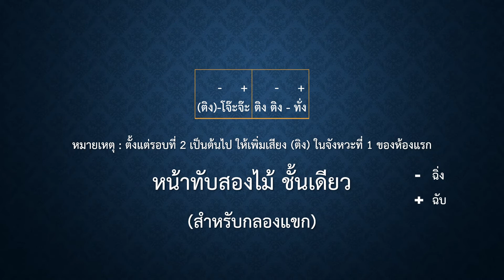06 หน้าทับสองไม้ ชั้นเดียว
หน้าทับเพลงไทย จัดทำโดย นายคีตา ศรียางนอก
โรงเรียนเทศบาล 5 เด่นห้า สังกัดเทศบาลนครเชียงราย
เพื่อใช้เป็นสื่อการเรียนการสอน เรื่อง หน้าทับเพลงไทย
ให้ผู้เรียนได้ฟังเสียงและนับจังหวะเพื่อเป็นพื้นฐานในการปฏิบัติดนตรีไทย